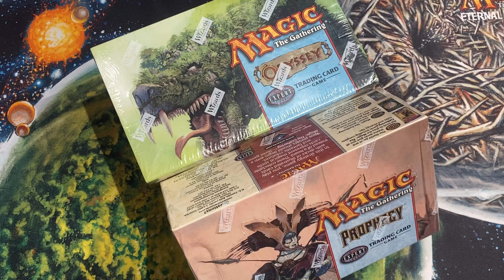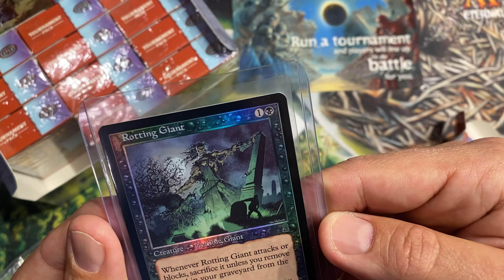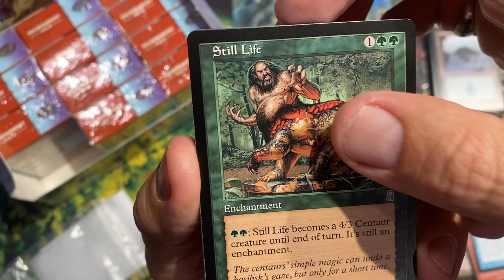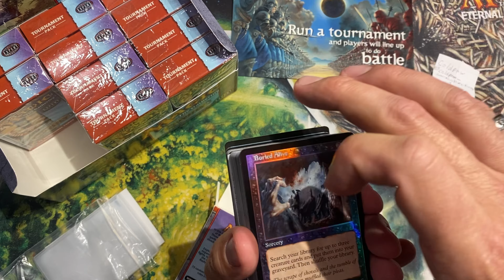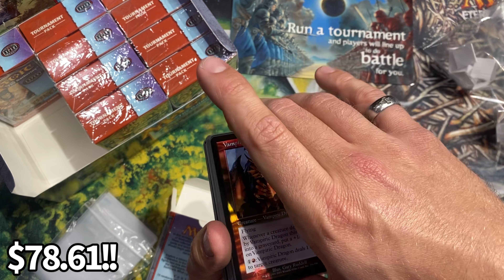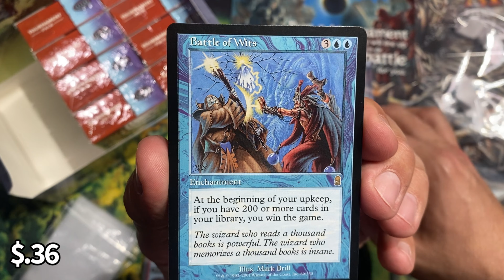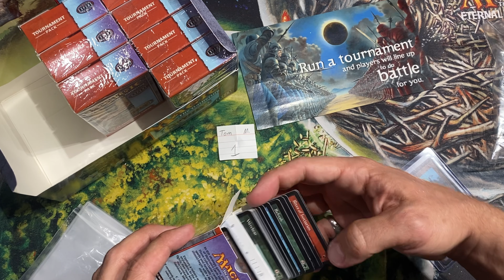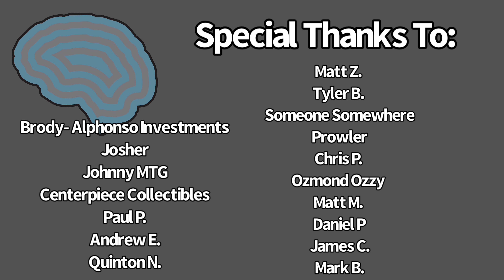ODYSSEY TOURNAMENT PACK BRICK Break SO MANY FOILS pt1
This was really fun, thank you to all the gracious patrons out there!

494 Bridgeport Ave Unit 101
Shelton, CT
06484